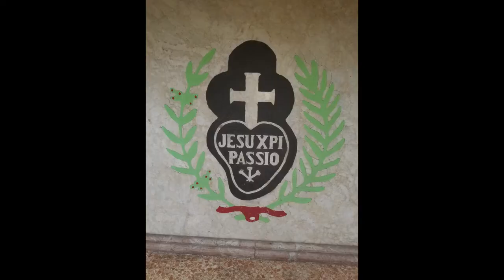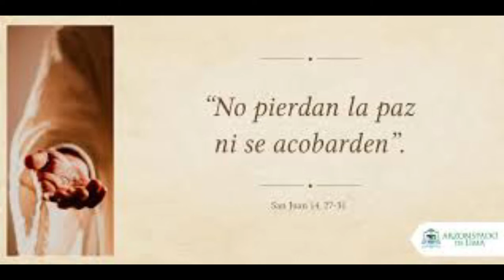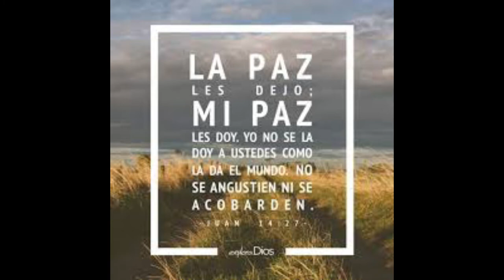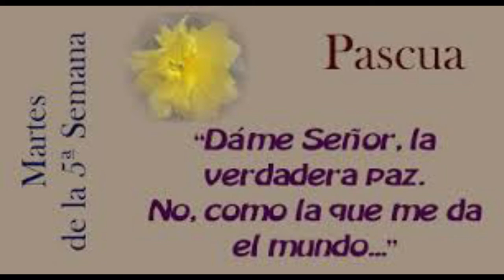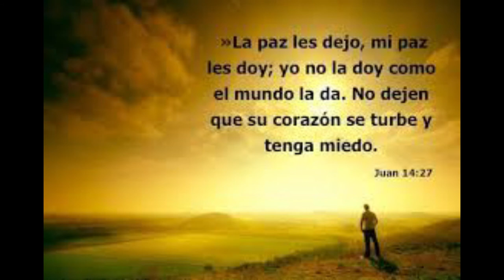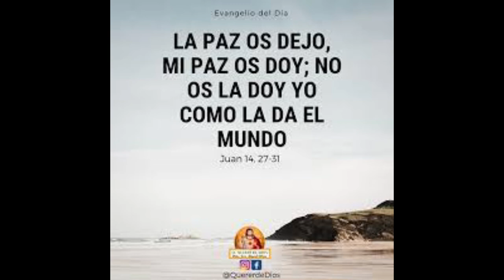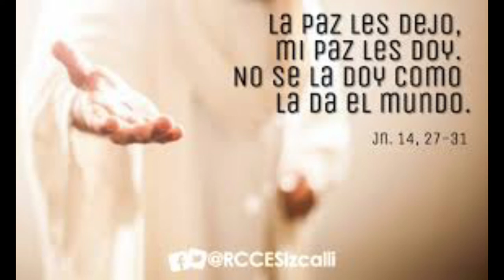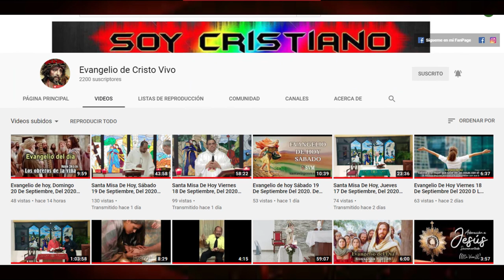Evangelio de hoy Martes 04 De Mayo, Del 2021. De La 5ta Semana De Pascua.